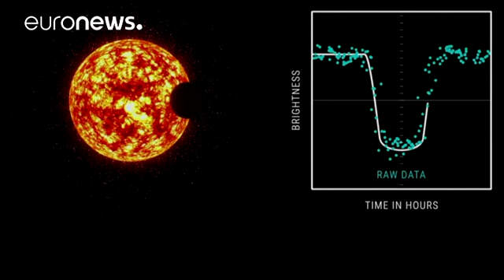First alien star system with as many planets as our own discovered by NASA and Google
A joint effort between NASA scientists and Google artificial intelligence specialist has led to the discovery of a star system with as many worlds as our own.…